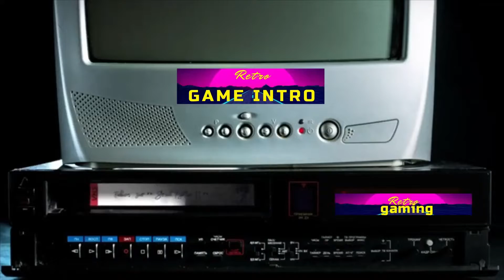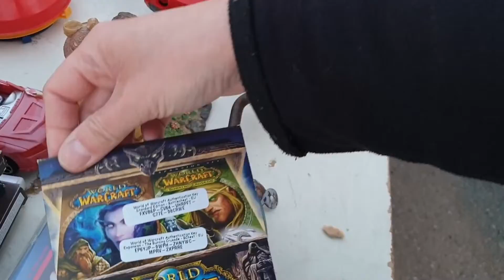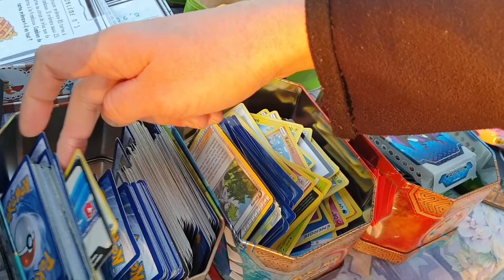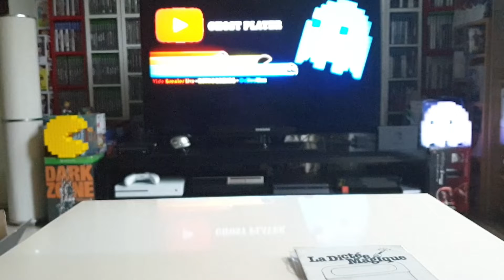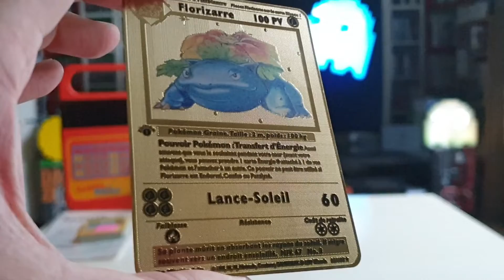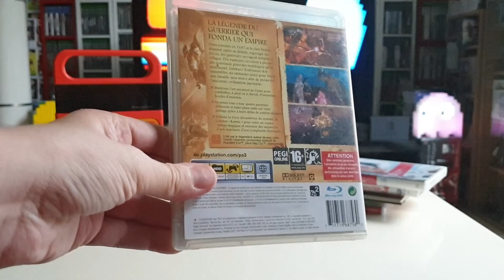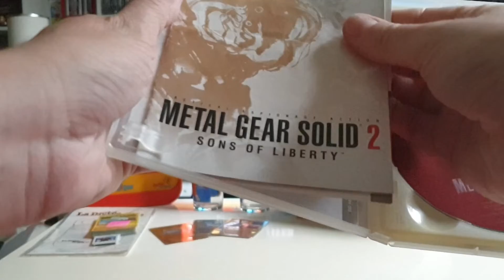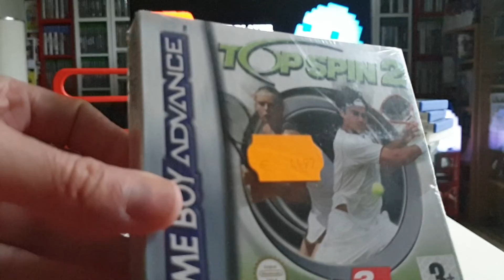Vide Grenier Live - Jeux Vidéo, Jouets, cartes POKEMON et un super Accessoire PS2 🤩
"00:00" Intro
"00:12"
"00:13" Vide Grenier Live
"10:16"
"10:17 Compte rendu achats VG
"30:24"
"30:25" Outro
"30:44"